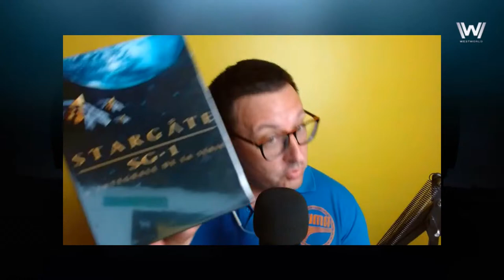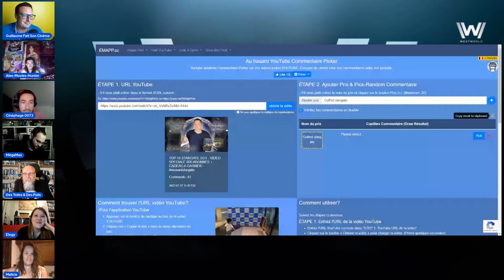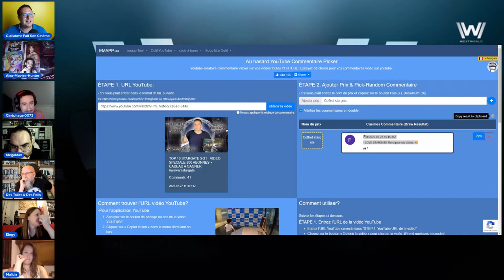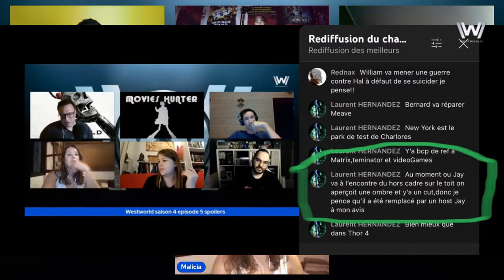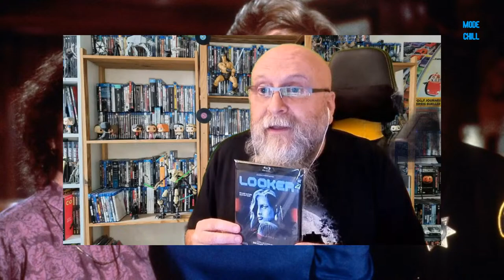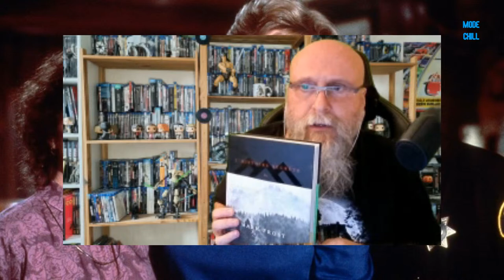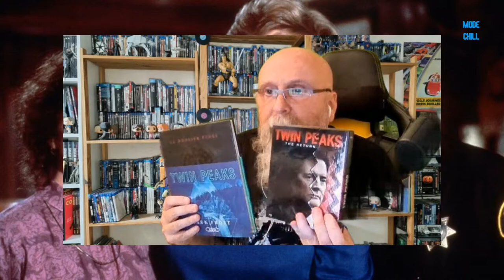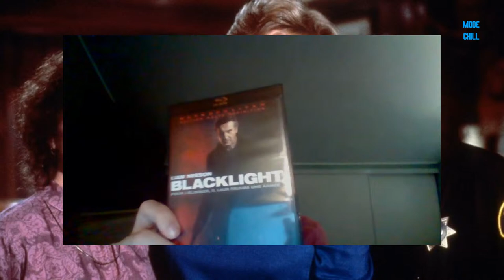LIVE CHILL DU DIMANCHE : WESTWORLD SAISON 4 EP 6 / BULLET TRAIN / ACTU WARNER / TIRAGE AU SORT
Bonjour à vous les petits cinéphiles nouveau live chill du dimanche et cette semaine en première partie nous reviendrons sur l'épisode 6 de la saison 4 de la série Westworld. On poursuit nos avis et notre analyse de la série tout en partageant avec vous. En deuxième partie nous ferrons la critique et donnerons notre avis sur le nouveau film de David Leitch avec Brad Pitt, Bullet Train que nous avons vu. Ce sera l'occasion pour vous de vous faire un avis sur le film et espérons vous donner envie de le voir. Ce format est inédit sur la chaine mais avec les vacances je n'arrive pas tenir le rythme de sortie des vidéos.
Puis en dernière nous parlerons de toutes les actualités de cette semaine sur Warner Bros, DC Comics avec Joker 2, Batgirl etc.

N'oubliez pas que ce soir à lieu le tirage au sort pour remporter le coffret complet de la série Stargate SG-1 suite à  ma vidéo sur Stargate.

Ce live est en partenariat avec la chaine @Alex-Movies Hunter

Bon visionnage sur la chaine Guillaume Fait Son Cinéma !

00:00 Westworld
01:14:43 Bullet Train
1:45:50 Partie Chill